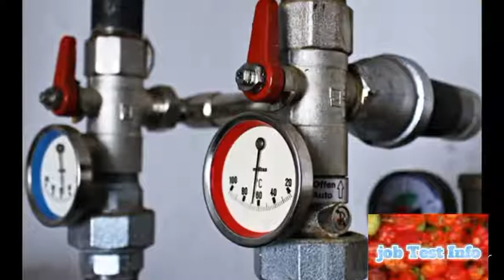Millwright|Information about millwright|All millwright info in Urdu Hindi English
In this video we describe about Millwright basic information Millwright Tools Work in different Fields and Projects All Mechanical engineering working area like Refineries Industry.
What Is Millwright

Write YouTube discription on this topic what is millwright

A millwright is a skilled tradesperson who specializes in the installation, maintenance, and repair of industrial machinery. They work in a variety of industries, including manufacturing, mining, and power generation, and are responsible for ensuring that the machinery used in these industries is operating safely and efficiently. Millwrights often use hand and power tools, as well as specialized equipment, to disassemble, move, and reassemble machinery, and to make repairs as needed. They may also be responsible for welding, fabricating, and assembling new equipment, and for installing and aligning machinery according to precise specifications. Millwrights play a vital role in keeping industrial operations running smoothly and efficiently, and their skills are highly valued in a variety of industries.
fertilizer apprenticeship jobs
millwright test in fertilizer
pipe fitters in fertilizer apprenticeship test